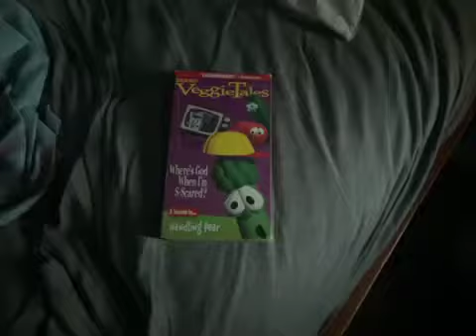VeggieTales Where’s God When I’m S-Scared? 2002 VHS (Warner Home Video)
Distributed by Warner Home Video